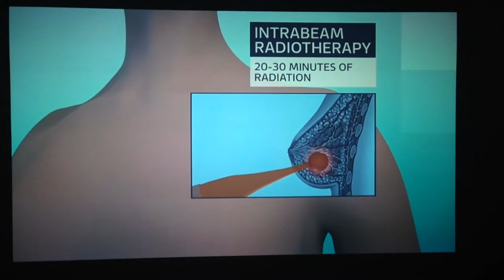TV: NICE draft recommendation of Intrabeam TARGIT IORT for breast cancer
GMB ITV, SKY breakfast, BBC breakfast, BBC news channel, BBC Radio Today programme, BBC eve. news, ITV eve news, 25 July 2014, Interviews with Professor Jayant Vaidya and Professor Jeffrey Tobias on the draft recommendations by NICE based mainly